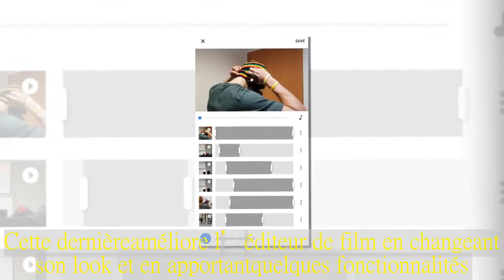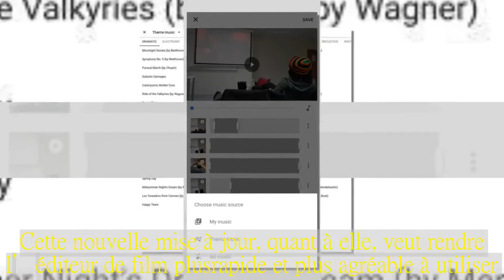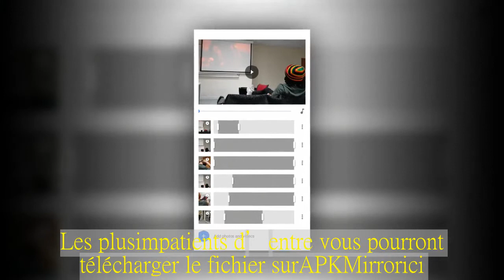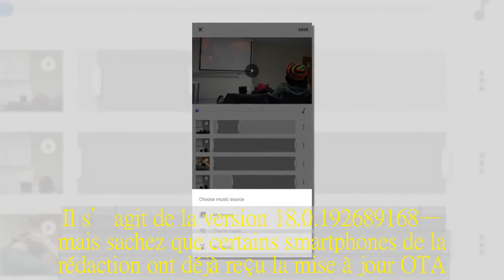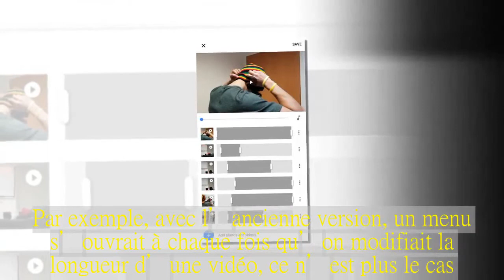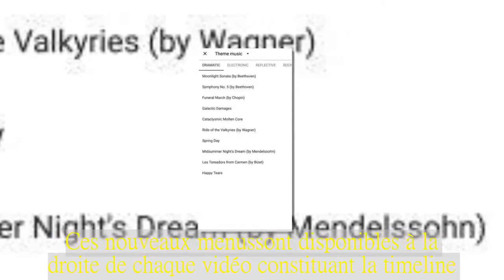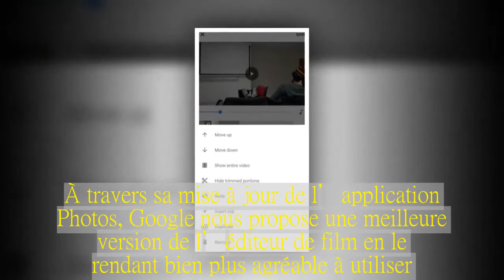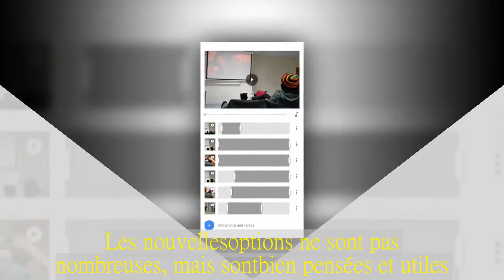Google Photos : découvrez son nouvel éditeur vidéo bien plus complet et intuitif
Google Photos accueille une nouvelle interface qui améliore grandement le confort d’utilisation de son éditeur vidéo.Nous l’avons brièvement essayé.Google est en train de déployer une mise à jour pour Google Photos.Cette dernière améliore l’éditeur de film en changeant son look et en apportant quelques fonctionnalités.Une bonne nouvelle ! Nous l’avons d’ailleurs essayé et voici nos impressions.Pour rappel, Google Photos fait office de galerie photos, mais propose aussi, entres autres, le classement par personnes et par animaux, les albums partagés et surtout une synchronisation dans le cloud très pratique.Cette nouvelle mise à jour, quant à elle, veut rendre l’éditeur de film plus rapide et plus agréable à utiliser.Il est également question de concurrencer les autres applications d’édition de vidéos telles que Quick et iMovie.Précisons que nous ne parlons pas ici de la fonctionnalité qui sert à raccourcir une vidéo, mais de l’outil permettant la création de petits montages.Cet outil est disponible dans l’onglet « Assistant » puis « Film ».Il est aussi possible de passer directement par l’onglet « Photos » : il suffira de sélectionner directement les vidéos et photos voulues puis de créer le film.Il aura d’ailleurs fallu un peu plus d’un an à Google pour apporter cette version revue de l’éditeur de film sur Android.En effet, la version iOS de Google Photos intègre déjà ce nouvel éditeur depuis un an.Rentrons maintenant dans le vif du sujet : qu’apporte cette mise à jour ? Pour répondre correctement à cette question, nous avons installé la dernière version de l’APK et avons joué avec en créant un petit film.Les plus impatients d’entre vous pourront télécharger le fichier sur APKMirror ici.Il s’agit de la version 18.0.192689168 — mais sachez que certains smartphones de la rédaction ont déjà reçu la mise à jour OTA.Après avoir sélectionné les différentes photos et vidéos, nous remarquons le nouveau look : l’interface devient blanche en abandonnant le noir pour se rapprocher de la nouvelle interface des applications Google.Notre écran est alors divisé en deux parties : le rendu vidéo — c’est là où on peut regarder la progression de notre montage —, et la timeline.Enfin, on a la possibilité de rajouter des photos et vidéos au montage existant en cliquant sur l’icône + sur fond bleu en bas à gauche de l’écran.La timeline a droit à une belle refonte, et on ne s’en plaint pas.En effet, la nouvelle interface nous évite de naviguer dans plusieurs menus et sous-menus pour modifier des vidéos comme c’était le cas auparavant.Par exemple, avec l’ancienne version, un menu s’ouvrait à chaque fois qu’on modifiait la longueur d’une vidéo, ce n’est plus le cas.Désormais, les différentes photos et vidéos du montage sont placées les unes après les autres verticalement.De plus, elles disposent chacune de sliders (aux extrémités des zones grisées) avec lesquels on peut interagir facilement.Plus besoin de se perdre dans des sous-menus peu agréables à utiliser.Les princip